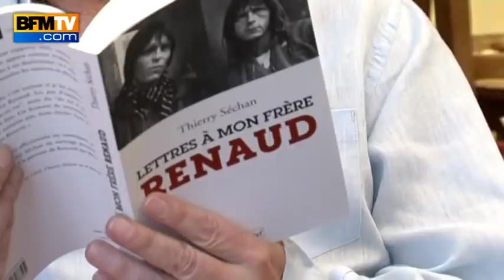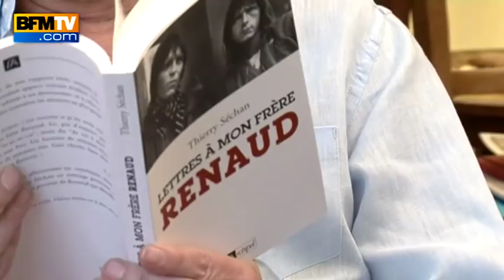Thierry Séchan s'adresse à Renaud dans son livre "Lettres à mon frère" - 06/05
Très proche par le passé, le chanteur Renaud et son frère Thierry Séchan sont désormais brouillés. Cela n'a pas empêché ce dernier d'écrire un septième livre sur son frangin qu'il admire depuis longtemps. Thierry Séchan est régulièrement accusé de profiter de la célébrité de son cadet. Pour se défendre, il rappelle, qu'ensemble, ils ont fait "les 400 coups" et connu le pire, la dépression du chanteur.